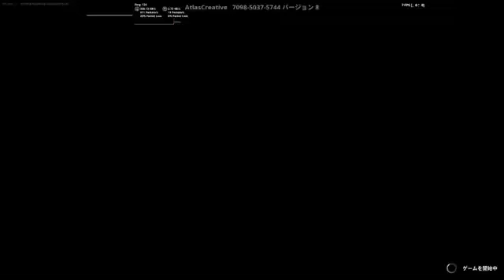”裏技” スイッチ勢限定無料でブイバックスがもらえる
編集者

ヤラセネタ🎣🎣🎣